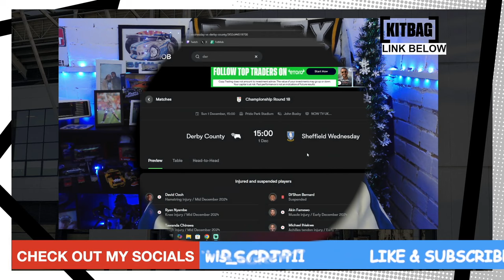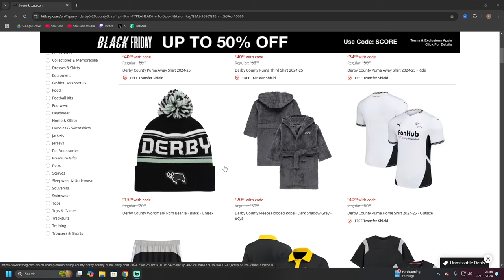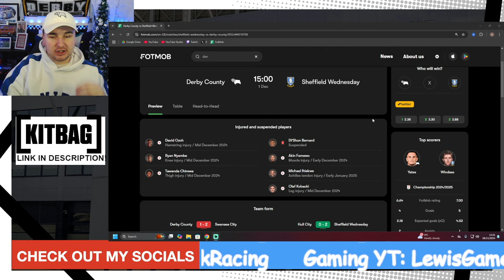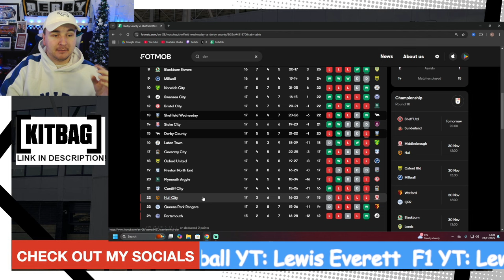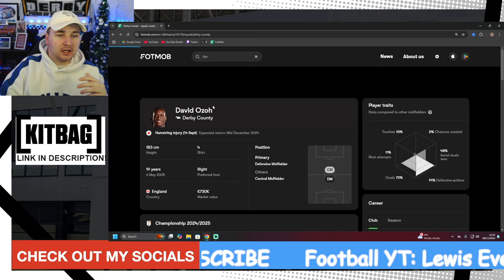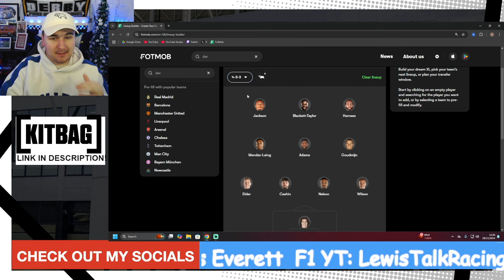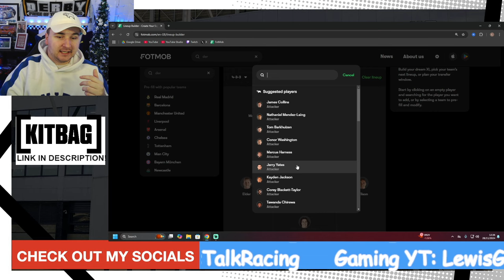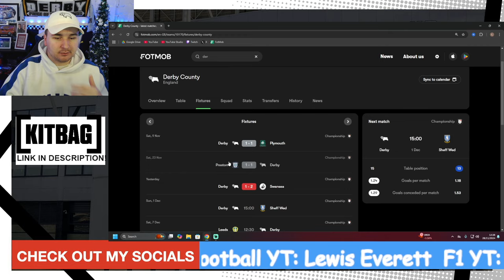MUST WIN GAME!!! Derby County vs Sheffield Wednesday Preview!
Derby County face Sheffield Wednesday at Pride Park Stadium on Sunday afternoon in a must-win EFL Championship clash.
Derby County have won 1 in 8 of their previous EFL Championship games as they seem to be stumbling their way through to January. They face a deathly December facing Leeds United, West Brom, and Burnley just to name a few so this seems like their best chance to collect maximum points before their difficult run!
Sheffield Wednesday have 3 in their previous 8 EFL Championship games as they have found their form in recent weeks and become a stable mid-table side. They are missing key man Di'Shon Bernard after he received a suspension! Will Sheffield Wednesday be able to topple Derby County in their own ground?